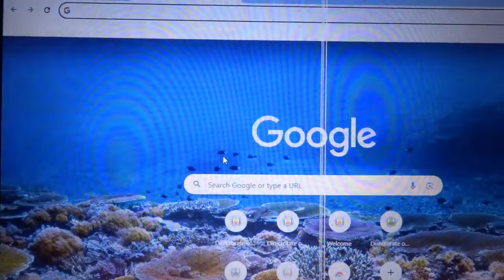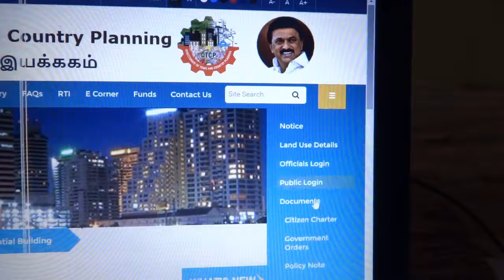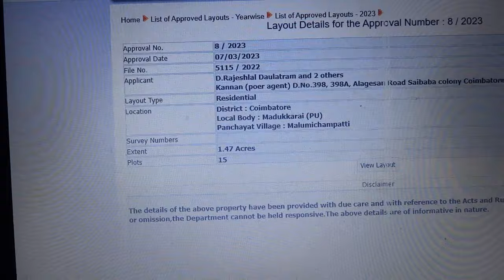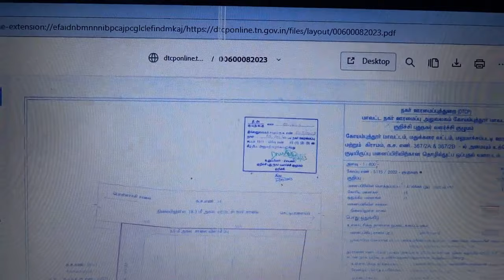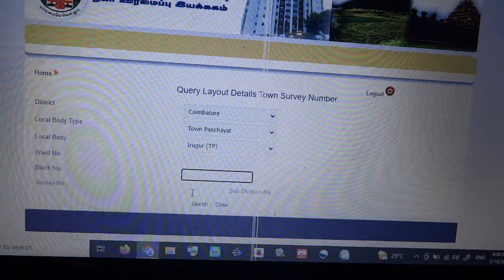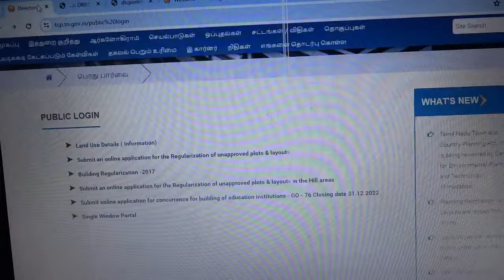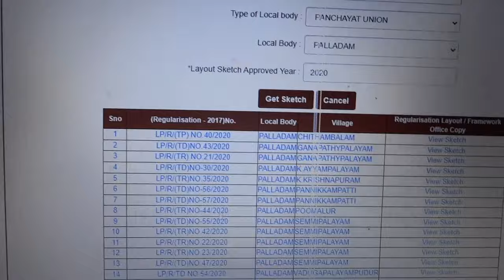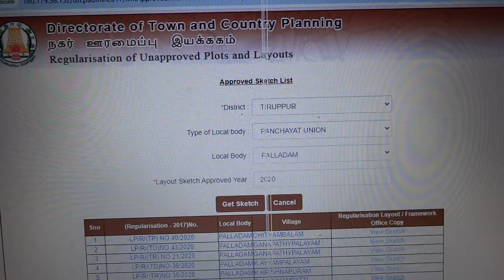DTCP APPROVAL LAST DATE 29/02/2024/IN TAMILNADU/ எப்படி விண்ணப்பிக்க வேண்டும் ?பாகம்-ஆ-வை பாருங்கள்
ABOUT THIS VIDEO DTCP APPROVAL LAST DATE 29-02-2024 / HOW TO APPLY / தமிழக அரசு அறிவிப்பு @SaraTamilnutpam-rs2tvm
how to apply through this website for unapproved sites in villages.

பாகம் -1 ன் தொடர்ச்சியாக நியூ அப்டேட்  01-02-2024 நில அளவைத் துறை  / பாகம் -2/ LAST DATE 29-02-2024/முழு விளக்கதுடன் தமிழில்  @SaraTamilnutpam-rs2tvm
 survey,tamilnadu,fmb,adangal,regisration
patta,dtcp,approval,last date,registration,un approval site,how to apply online